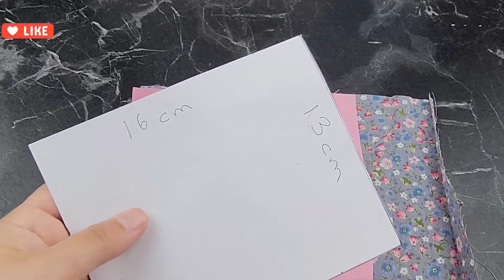It is very easy to make. Napkin holder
Here at Hookd on Happines, we unravel the joy of knitting and crochet, stitch by stitch. Our channel is a tapestry of colorful patterns and heartfelt designs, perfect for crafters of all levels.

👶 Baby Knits: Cuddly creations for the little ones.
🏡 Home Decor: Knit and crochet your way to a homier space.
👜 Accessories: From chic bags to charming keychains.
🌟 Tutorials: Easy-to-follow guides for beginners to pros.
💡 Techniques: Mastering stitches, tools, and tips.
🎁 Gifts: Handmade treasures for special occasions.
👒 Fashion: Trendy wearables and unique garment patterns.
🍁 Seasonal: Projects perfect for every change of the weather.
🌈 Yarn Crafting: Exploring textures and colors in every skein.

Every thread weaves a story, and we’re here to help you create your own. So grab your needles or hooks, pick your yarn, and let's cast on together!

Happy Crafting! 🧵❤️